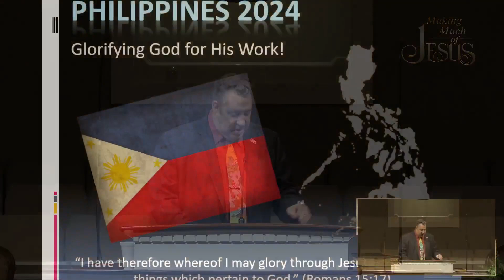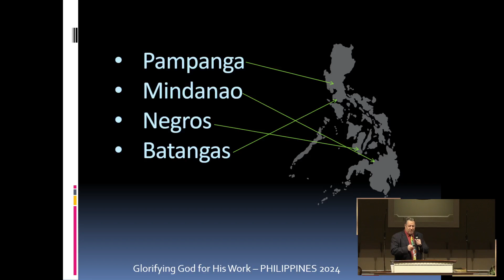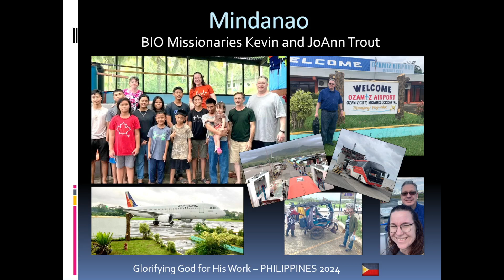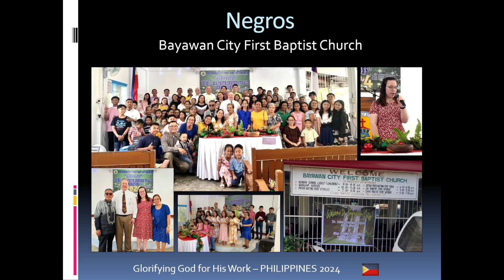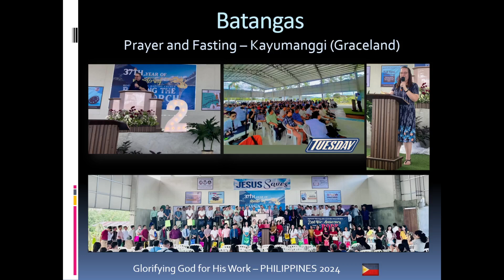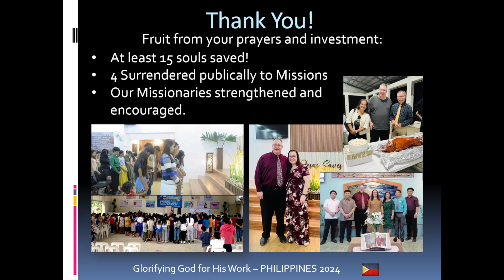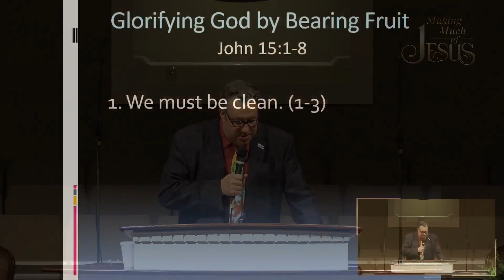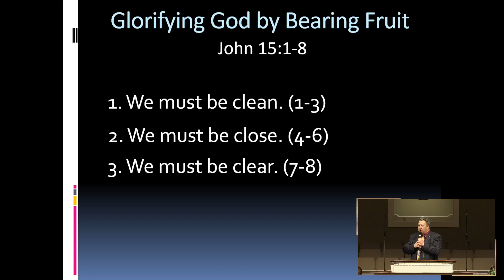Missionary Report: John Yingling | 2.11.24